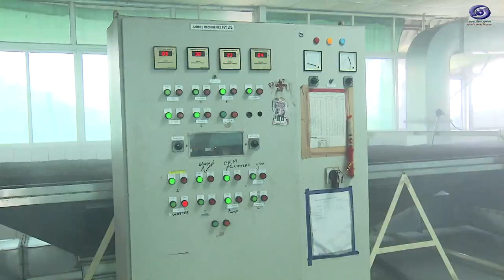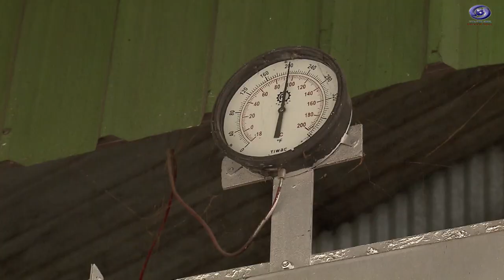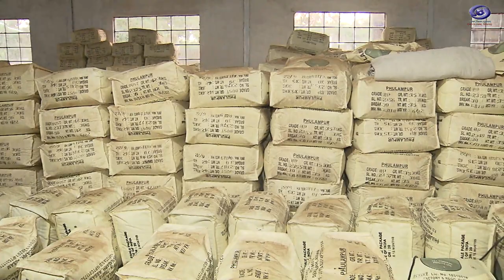Eti Koli Duti Paat Documentary Ep # 2 . DDK DIBRUGARH.